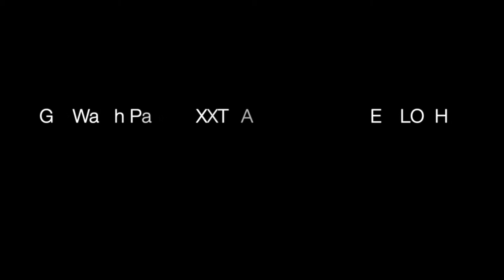I LET MY GIRLFRIEND DRESS ME. BAD MISTAKE !!! | VLOGMAS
I LET MY GIRLFRIEND DRESS ME. BAD MISTAKE !!! | VLOGMAS DAY 19

How often do you give your partner full freedom to dress you without any input on what you like or don't like. Well this is exactly what we did! I told Pinto to dress me and I'm not going to lie, I was a little nervous! Nonetheless, she was super excited!

Love Y'all. PERIODIATO
XP4L | 4LIFE